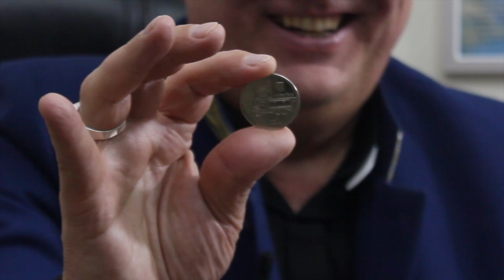Какие картины покупать? Художник Константин Шаповалов. Киев. (часть 2)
В этом видео я возьму интервью у художника Константина Шаповалова
на тему картин и их ценности как инвестиций!